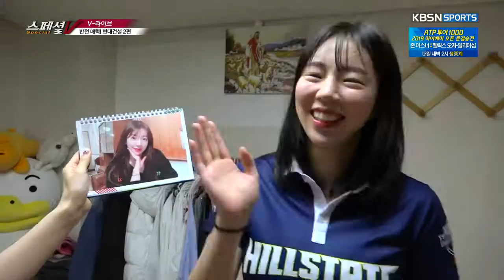Hillstate yang hyo jin